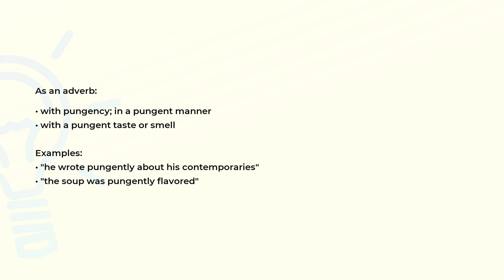What is the meaning of the word PUNGENTLY?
Definition, examples of use and spelling of the word PUNGENTLY.

(00:00) Intro
(00:08) As an adverb
(00:29) Spelling

As an adverb (00:08):
• with pungency; in a pungent manner
• with a pungent taste or smell

Examples:
• "he wrote pungently about his contemporaries"
• "the soup was pungently flavored"